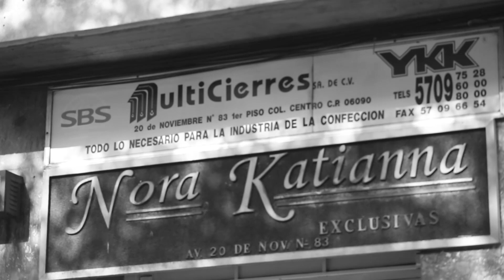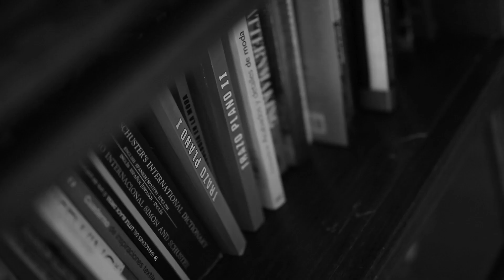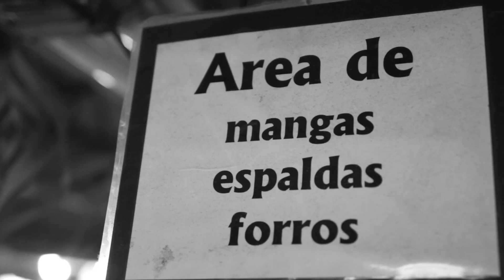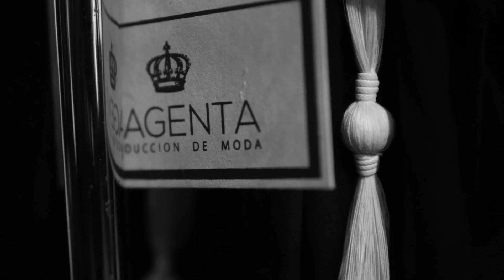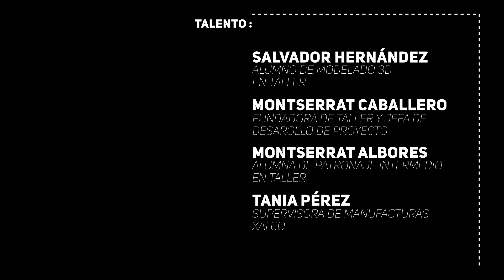Dressed By Whom? Breve documental de la industria de la moda mexicana.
TALLER busca exponer las diferentes caras que conforman la industria de la moda mexicana, respondiendo a la pregunta ¿Quién viste a México?.

Este documental ahonda mediante entrevistas con personalidades del sector como Carla Fernández Directora General de la marca Carla Fernández, Francisco Cancino - Director Creativo de Yakampot y Andrea Astudillo - Brand Manager internacional, con el fin de responder una esta importante pregunta.